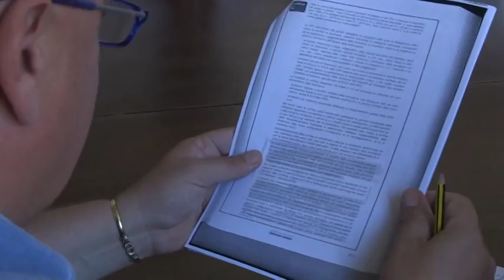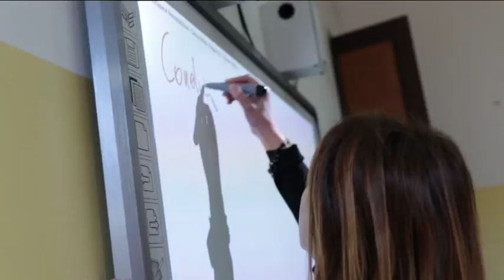Teramo. 900 studenti andranno all'Acquaviva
Polo scolastico per 900 studenti all'Acquaviva. E' il progetto del Comune di Teramo che intende, così, risolvere il problema degli edifici scolastici creatosi dopo i terremoti che hanno colpito il centro Italia.